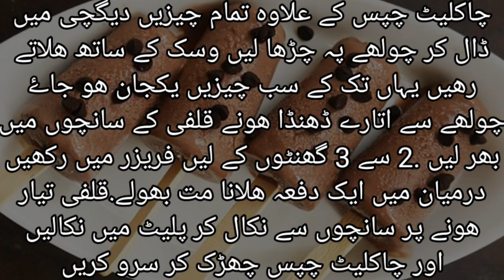Choclate kulfi|چاکلیٹ قلفی |choclate kulfi easy recpie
Easy recpie

Home made choclate kulfi